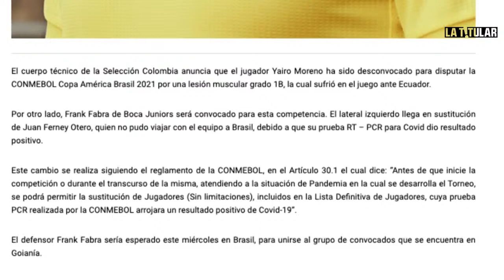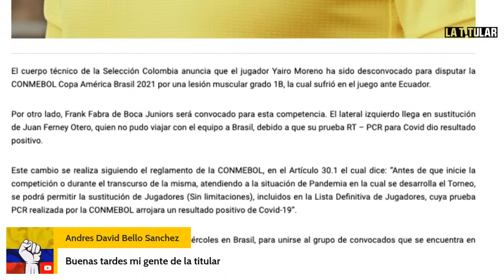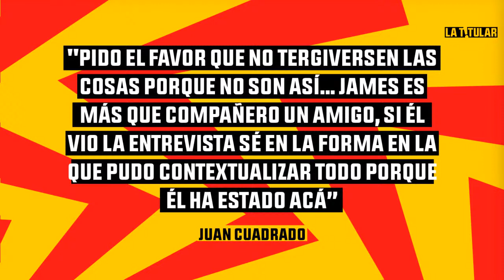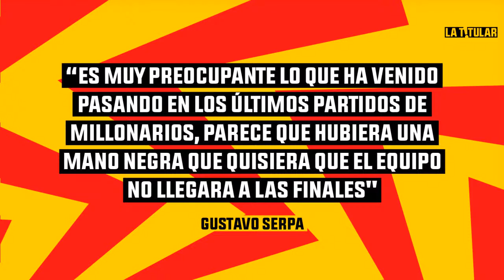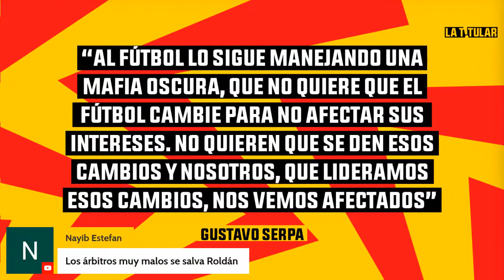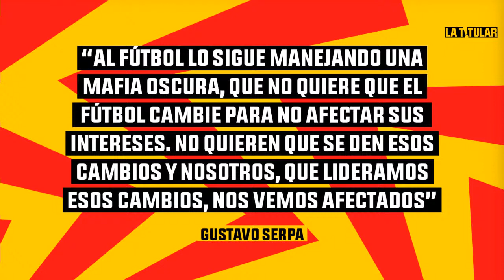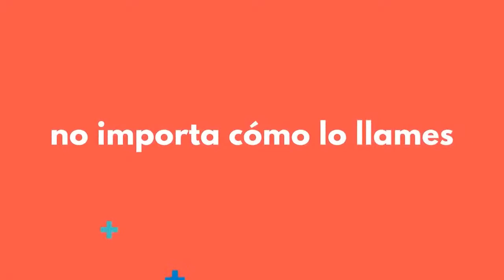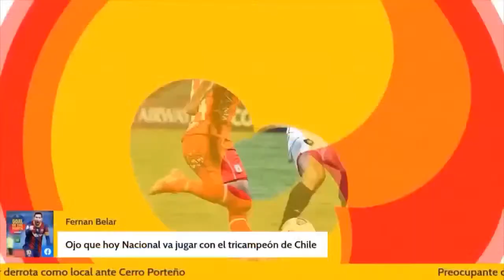El Diario de La Titular - Cambio en Colombia: sale Yairo, ingresa Fabbra